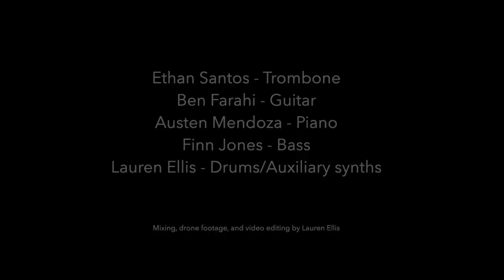Human Nature | Arr. Lauren Ellis